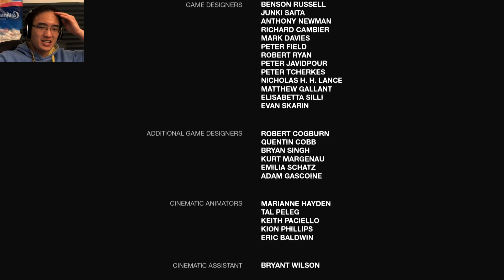The Last of Us Remasterisé - Gameplay Walkthrough FR #24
Let's Play | Gameplay | Playthrough | Walkthrough | Commentaire FR [Français] sur The Last of Us Remasterisé épisode partie 24 (FIN)! Vous êtes les meilleurs, mes machos boys et sexy girls!

Procurez-vous le jeu sur PS4!